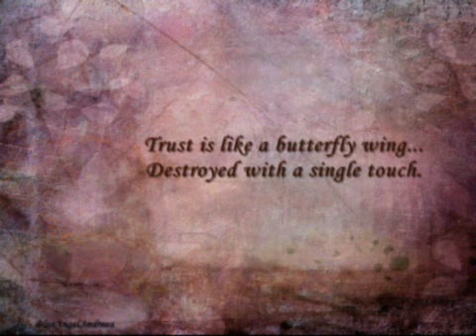Sad Memorial Lullaby - block the whole sun out, It's better than living in the light